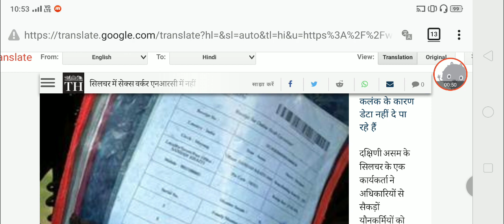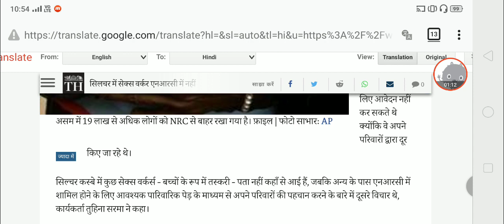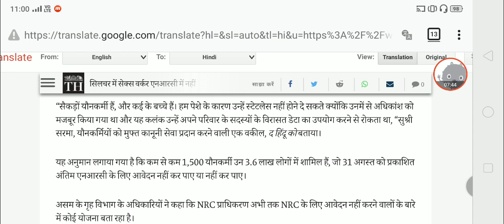NRC News Today | Sex Workers In Silchar Not In Assam NRC List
An activist in silchar of southern assam has asked the authorities to find ways to include hundreds of sex workers who could not apply for inclusion in the updated NRC because they were being shunned by their families.
Sex Workers In Silchar Not In NRC List.

Subscribe Us For Daily Computer, Internet And Technology Learning Video Tutorials In Hindi, Etc अगर आप Computer, Internet & Technology के बारे में सीखना और जानना चाहते है तो हमारे "TechPix" YouTube चैनल को Subscribe कर ले |

MY GEARS:-

CAMERA TRIPOD
TRIPOD FOR MOBILE
MINI TRIPOD